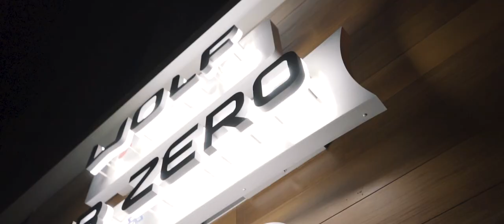Bagged WRX | Night Lovell | Cesar's Bugeye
Little video showcasing Cesar's new setup on his Subaru. I challenged myself a little bit by shooting mostly at night. It got pretty tricky with my kit lens as I had to boost the ISO a little bit too much in some shots. Maybe I'll just do myself a favor and get that Sigma I've been looking at...

bankrupt.media
1whitebugeye